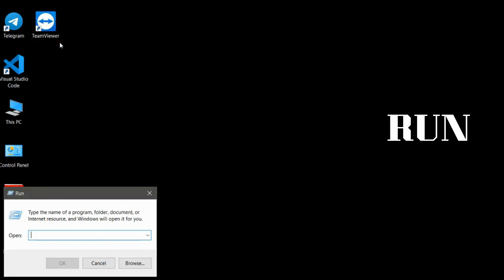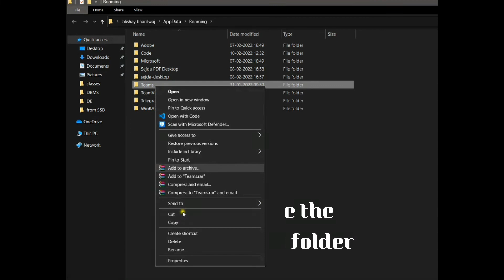How to fix (Microsoft Teams Error code - 80080300)/ We're sorry-we've run into an issue -Part 1